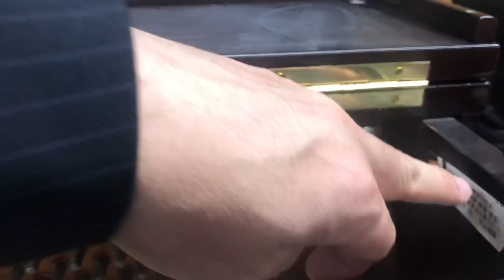MY707M カワイエンペラーピアノ ぴあの屋ドットコム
カワイで製造した超高級モデル！